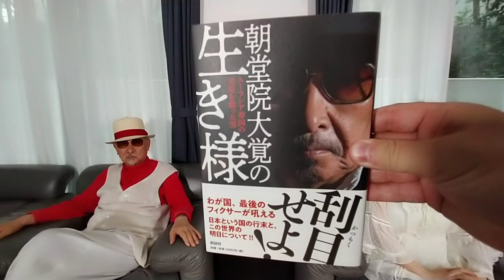世界経済を牛耳っている黒幕と見破れない日本の政治家たち！